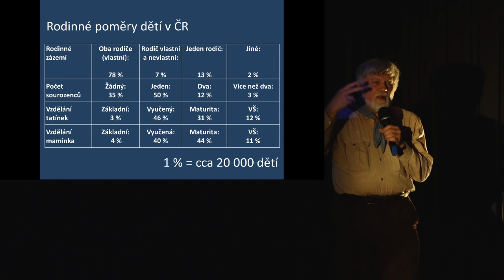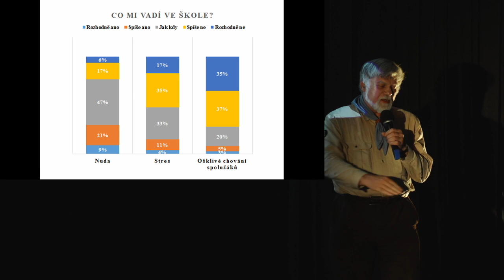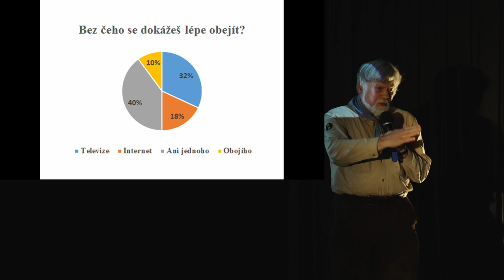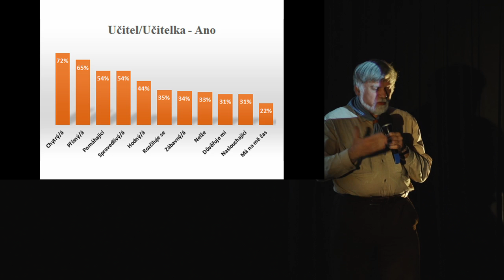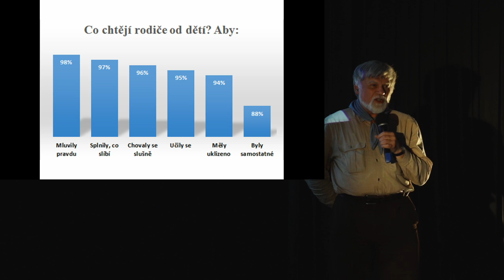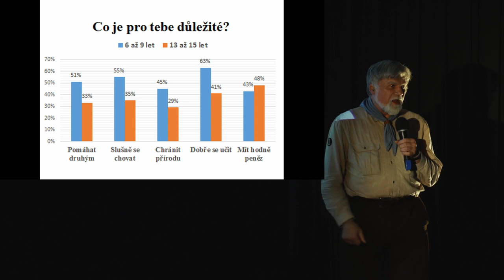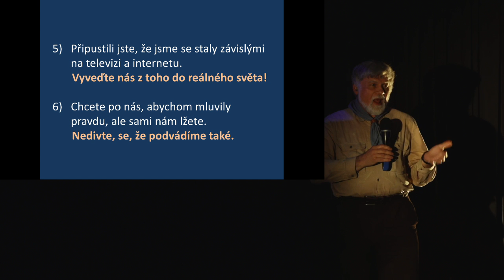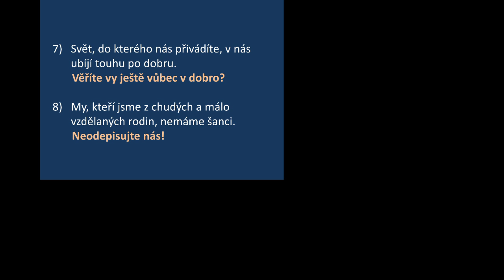Jiří Zajíc / Edy - Hodnotové orientace dětí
Pedagog, publicista, dlouholetý instruktor vzdělávacích kurzů Gemini a vedoucí Odboru duchovní výchovy. Představí přínosy výzkumu "Hodnotové orientace dětí ve věku 6–15 let" na kterém spolupracoval v rámci projektu Národního institutu dětí a mládeže.